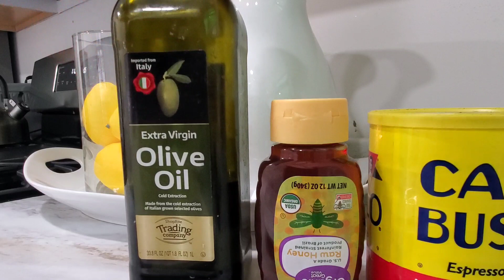MASCARILLA MILAGROSA PARA EL CUTIS, CON TRES INGREDIENTES NATURALES QUE ES MEJOR QUE EL BOTOX.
Hola mi gente hermosa en este nuevo video les traigo una mascarilla para quitar manchas inperfecciones en la cara y para tener una piel hermosa y con un glow natural 👍 espero les guste la traten y muchas gracias de ante manos por todo el apoyo muchas bendiciones.